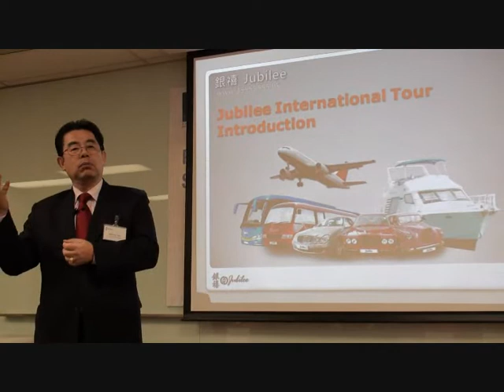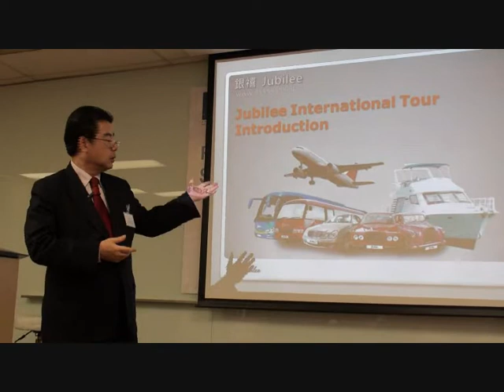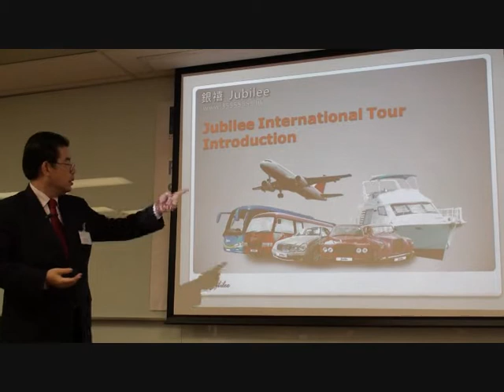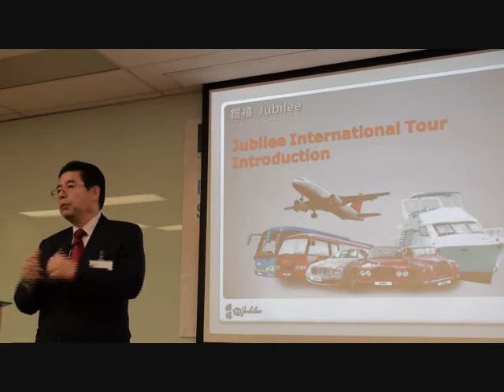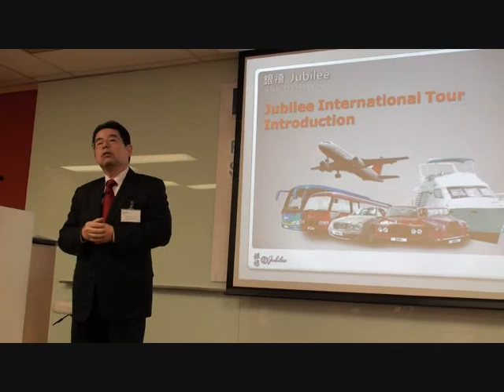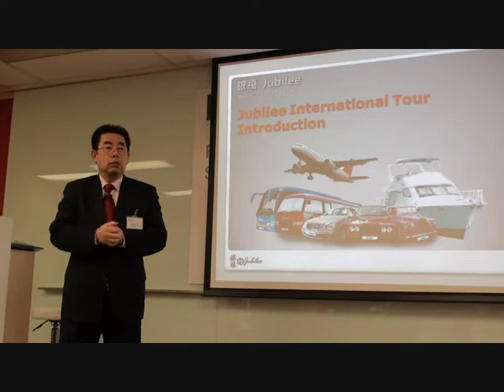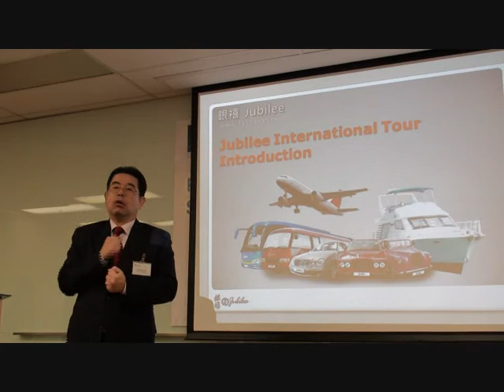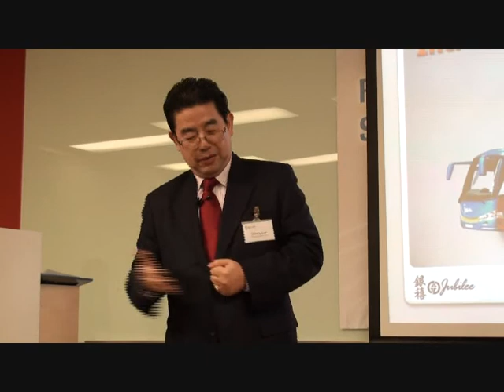ICG x HKBN 2010 Seminar: Client's Successful Story Part 1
Rethink IT Outsourcing in the Super-High Bandwidth Broadband Era
Date: Friday, 22 January 2010
Language: Cantonese
Audience: CEOs, entrepreneurs, business executives, professionals, ICG and Hong Kong Broadband Clients

Client's Successful Story: Successful use of IT Managed Services and the Demand on High Bandwidth
Speaker, Mr. Johnny Lee, General Manager, Jubilee International Tour Centre Limited

•Focusing more on the consulting services:
•Easier for the SME to access Corporate IT technology and latest IT product
•Customizing services : to provide the opinions align with the business development , e.g. office relocation of JIT
•Making IT management easier and visible with simple but detail report
•Easier on resources planning with reports and advises
•Ensure the security on the IT environment